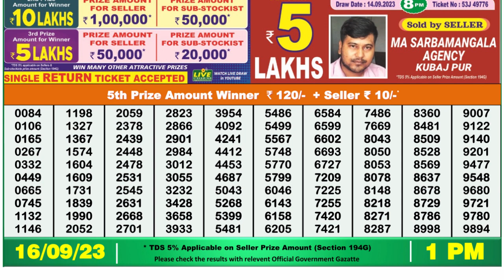Nagaland Lottery Sambad Live 1pm 16.09.23